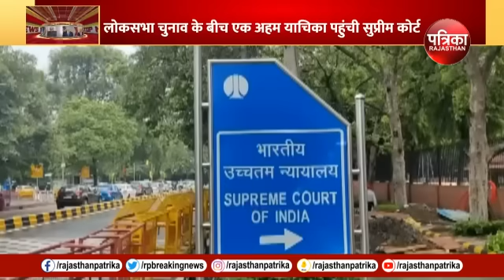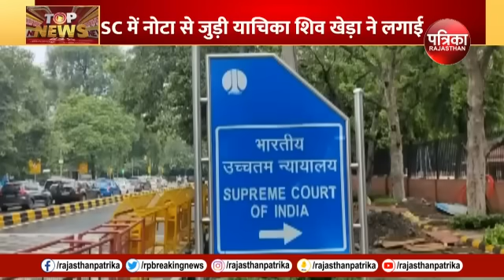CJI DY Chandrachud: चुनाव रद्द... फिर से वोटिंग? SC ने EC को थमाया नोटिस | Election Commission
CJI DY Chandrachud: चुनाव रद्द... फिर से वोटिंग? SC ने EC को थमाया नोटिस |  Election Commission | Supreme Court

CJI DY Chandrachud: सुप्रीम कोर्ट (Supreme Court) से चुनाव आयोग (Election Commission of India) को एक बार फिर झटका लगा है.  लोकसभा चुनाव (Lok Sabha Election) के दूसरे फेज के चुनाव (Second Phase Election) के ठीक बीच सुप्रीम कोर्ट में एक ऐसी याचिका पड़ी जिसने चुनाव आयोग को तगड़ा झटका दे दिया है.  क्योंकि इस याचिका में सुनवाई के दौरान सुप्रीम कोर्ट की बेंच (Supreme Court Bench) जिसकी अगुवाई सीजेआई डीवाई चंद्रचूड़ (CJI) कर रहे थे.  चुनाव आयोग को नोटिस थमा दिया है.  चलिए जानते हैं पूरा मामला.